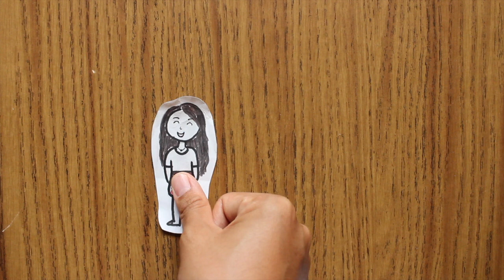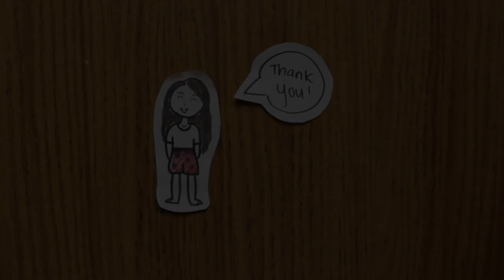FSHN 185: Kupuna Project - Pinakbet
Hi everyone! I'm taking FSHN 185 (the Science of Human Nutrition) this semester, and it's basically an intro to nutrition class; however, what's so unique about it is that it also intertwines the material we learn with Native Hawaiian/Pacific Islander aspects. Anyways, this is my video for our major project, The Kupuna Project. The culturally significant food I chose is the traditional Filipino dish, Pinakbet, and my "kupuna" is my dad:)